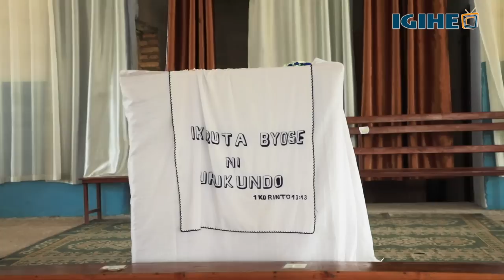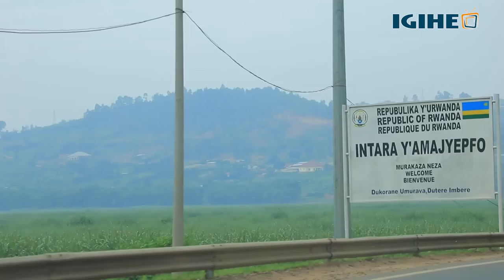I Gitwe ku gicumbi cy’Abadivantisiti: Amavu n’amavuko y’idini ryatangijwe mu Rwanda n’Umusirikare